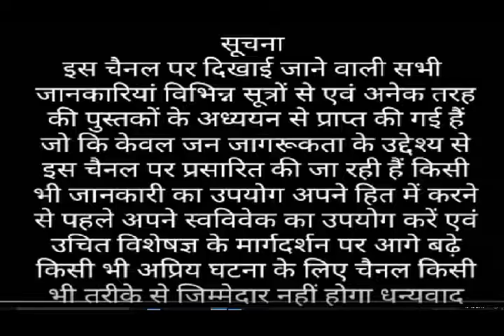नाखूनों को सुंदर बनाने का तरीका